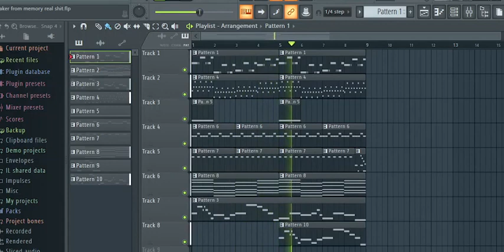Faker From Memory Progress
I will slowly study the song more and more and more and more until i eventually know every detail about the song